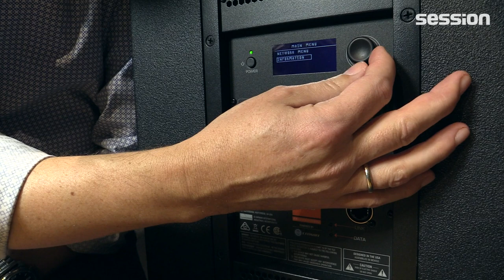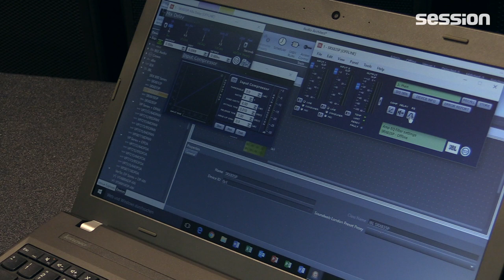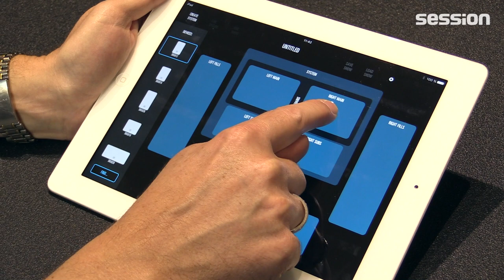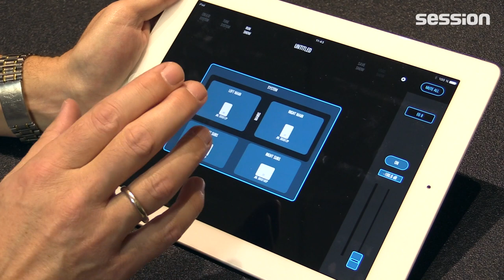JBL SRX 800 Serie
Ihr wollt euch über die JBL SRX 800 Serie informieren. Bei uns bekommt die Infos aus der ersten Reihe.